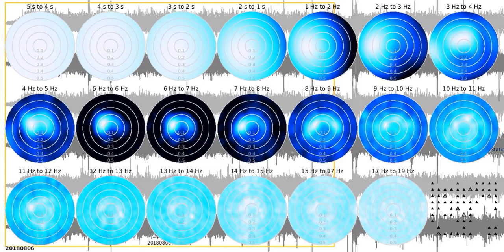SJ02 - fkd tw1080s sw 20180806